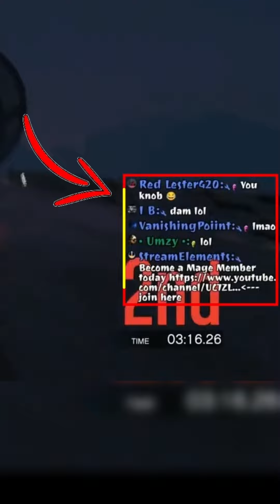I NEED to UPGRADE my CAR 2